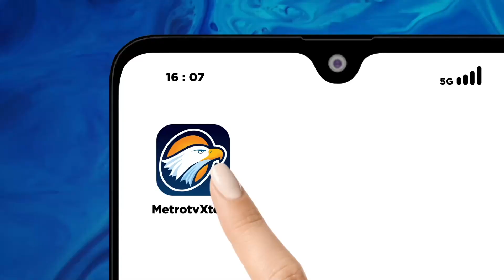Keluarga David Ozora Hadiri Sidang Vonis Mario Dandy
MetroTV, Hadiri sidang vonis Mario Dandy dan Shane Lukas, Ayah David Ozora, Jonathan Latumahina mengharapkan hukuman yang seberat-beratnya untuk Mario.